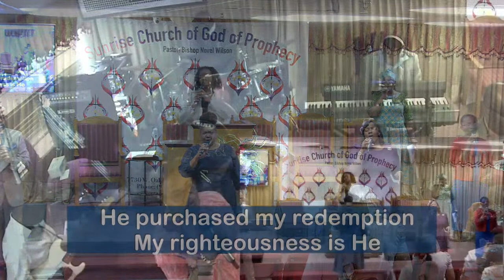SUNRISE COGOP Sunrise FL USA